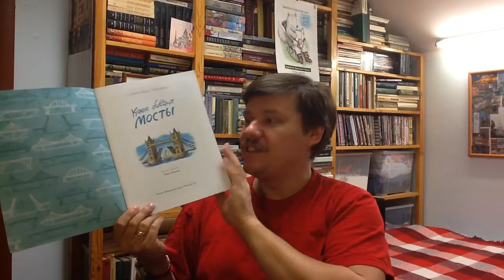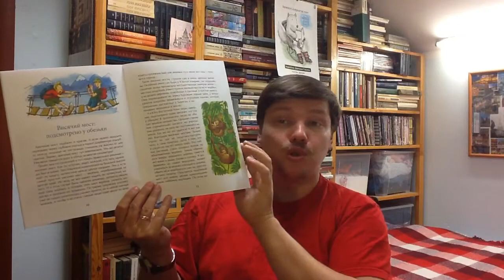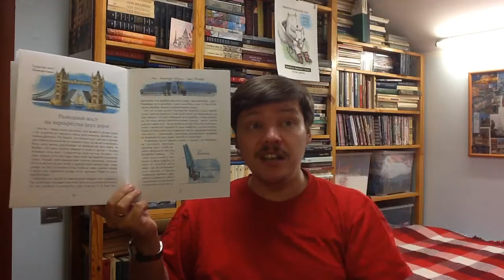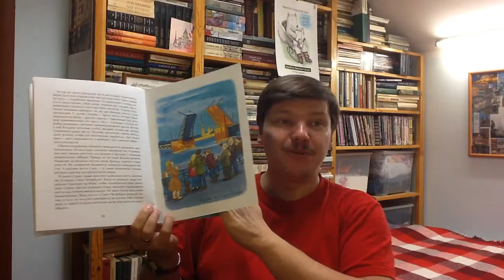Александр Ткаченко. Какие бывают мосты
Александр Ткаченко. Какие бывают мосты / Илл.: Громова Ольга. — М.: Настя и Никита, 2017. — 24 с. — ISBN: 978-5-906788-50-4 Аннотация к книге: Эта книга не только для будущих инженеров, конструкторов-мостостроителей, но и для всех любознательных ребят, которым хочется знать, как всё в мире устроено. Здесь подробно, понятно и интересно рассказано о том, Какие бывают мосты, как они выглядят, по какому принципу построены, а также о том, сколько таланта и труда проявили люди при их возведении.

Как вести книжный видеоблог. Мастер-класс Дмитрия Гасина:
О детской литературе: что прочесть, кто пишет, где обсуждают? Более 170 ссылок:
Как сэкономить, покупая книги? -

Хорошего чтения!